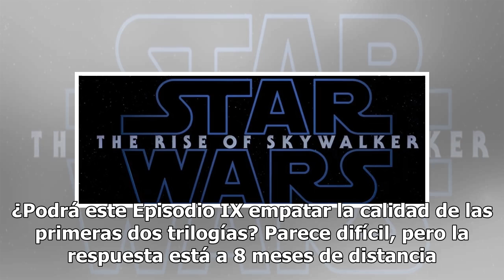El misterio llegó a su fin: primeras imágenes de "Star Wars - Episodio IX"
(Primeras imágenes de Star Wars, – Episodio IX) Muchos hermetismo. Atraso en el estreno. El fiasco que resulto el Episodio VIII: Los últimos Jedi hizo estragos en el seno de Lucas Films. Por eso para el cierre de la nueva trilogía, decidieron apostar a lo seguro y entregarle el mando a quien inició ...